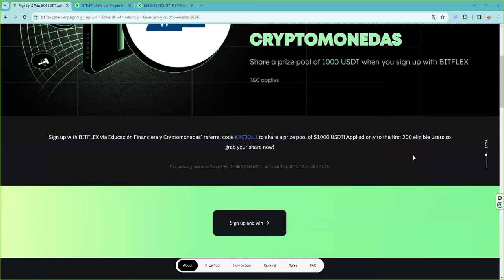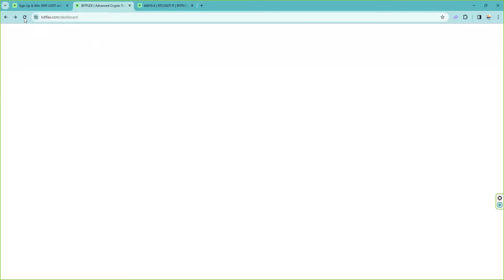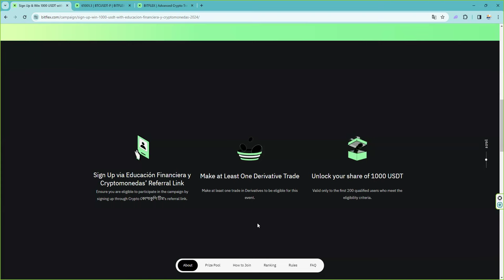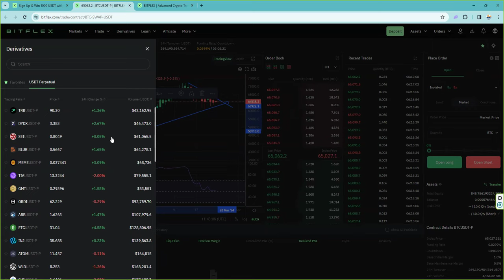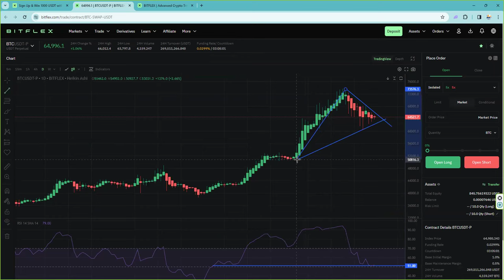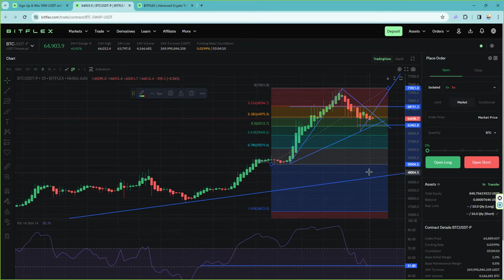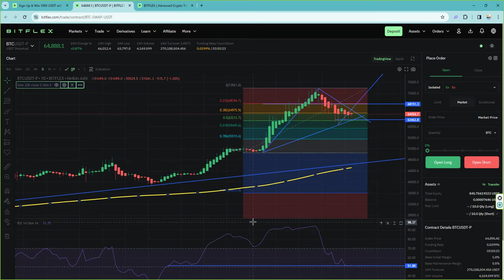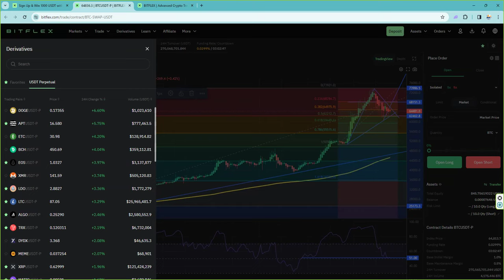Triangulo de indecisión en bitcoin. O correccion a 50000 o bien otros 20000 usd de subida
Join Educación Financiera y Criptomonedas’ march 2024 campaign in collaboration with BITFLEX.

This campaign starts on March 19th, 12:00:00 AM UTC until March 31st, 2024, 12:00:00 AM UTC.